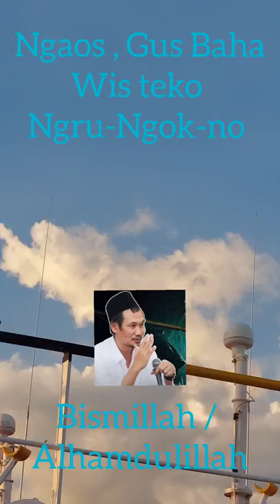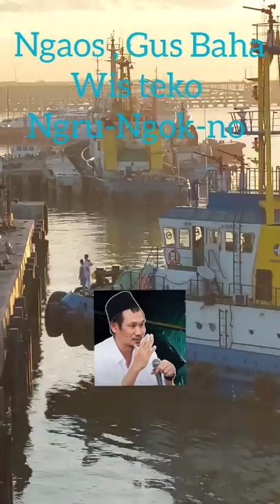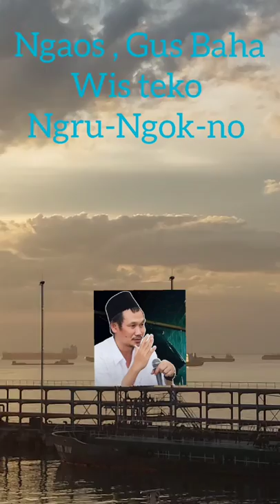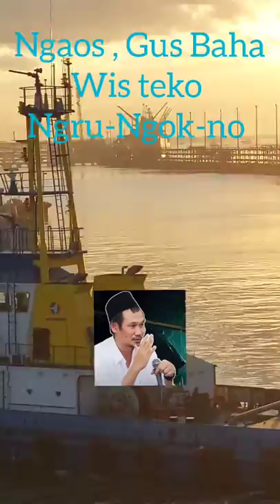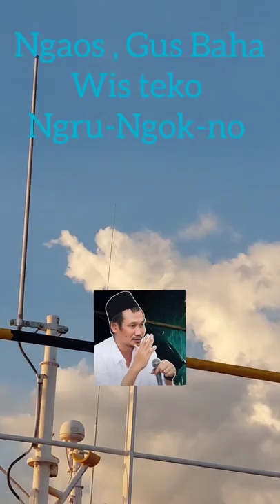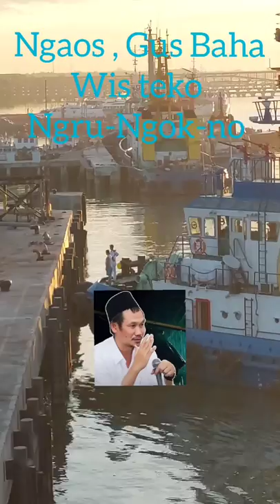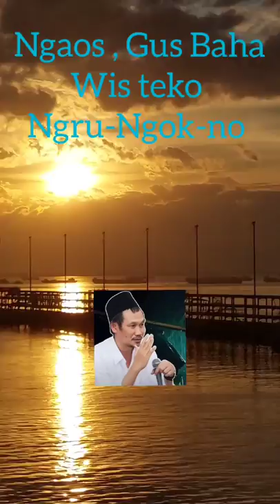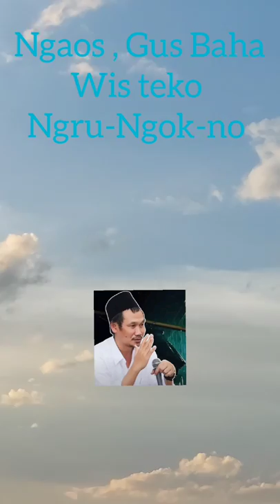Tahajud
Ngaos Gus Baha , ngru-ngok-no soal Tahajud#gusbaha